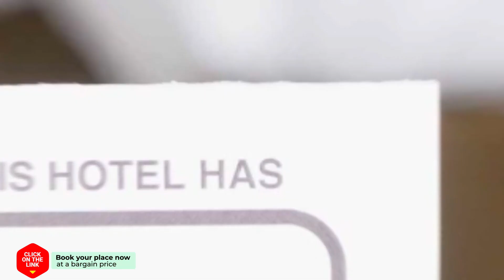Amplia y luminosa buhardilla hotel review | Hotels in La Roda | Spain Hotels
Amplia y luminosa buhardilla hotel video review. Hotels in La Roda, european 3 stars hotels.